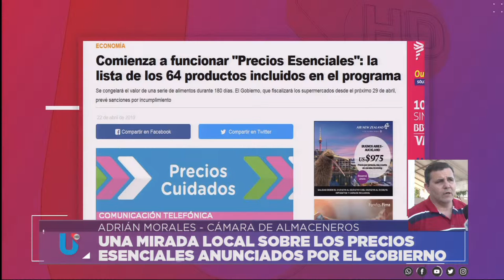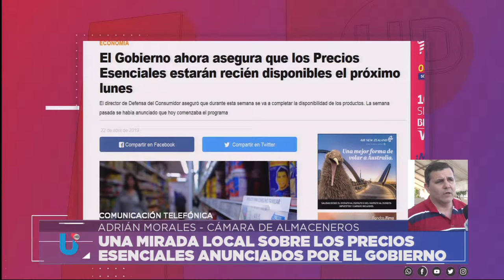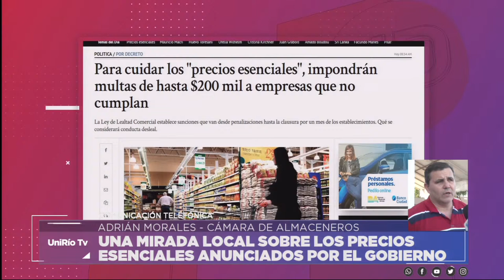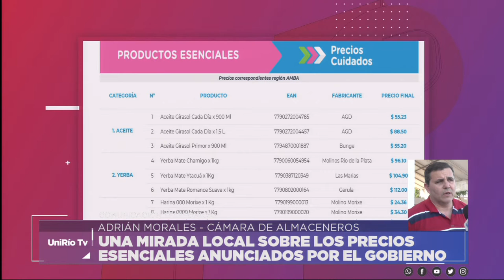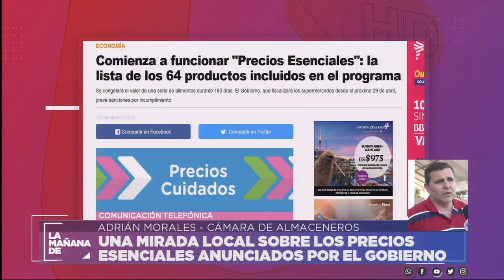PRECIOS ESENCIALES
Facebook.com/uniriotv
Twitter.com/uniriotv